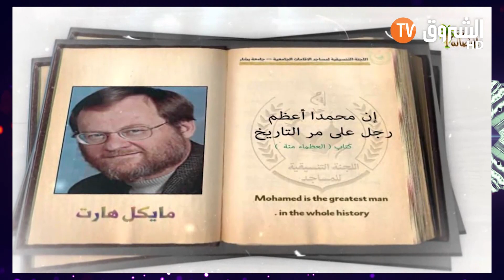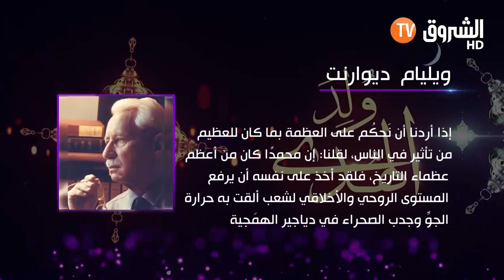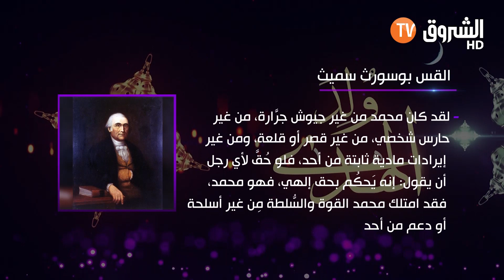المصطفى صلى الله عليه وسلم ............في مراة المفكرين الغرب